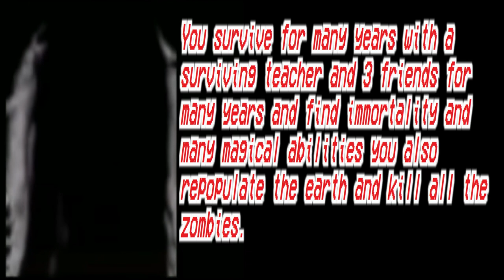Incredibly canny uncanny Incredible man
Who knew one day they would be teaming up with the teacher?